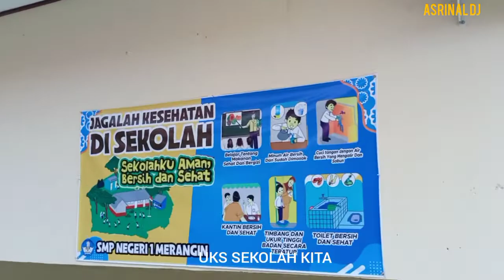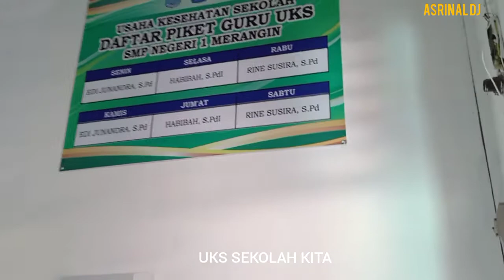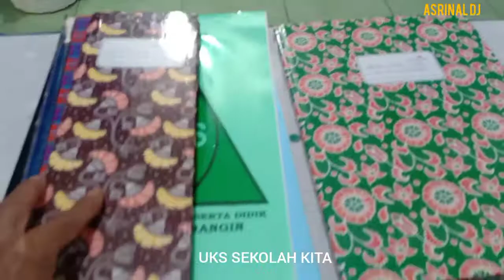DIMASA PANDEMI COVID 19 SEBERAPA BESARKAH PERANAN RUANG UKS DI SEKOLAH (?)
Assallamu'alaikum ww
    Konten dlm video ini adalah sekilas informasi ttg kondisi dan keadaan SMP 1 Bangko khususnya kondisi Ruang UKS. Sejauh ini ruang UKS d sklh tdk terlihat aktifitasnya, ini perlu dipertanyakan, apa peranan dan manfaat UKS bg peserta didik ..!
   Smg ada masukan dr kita untuk kemajuan sklh ini.

Terima kasi bg yg telah mensupport chanel ini.